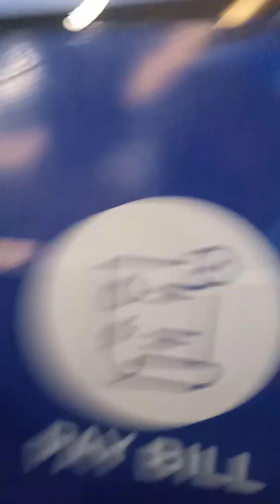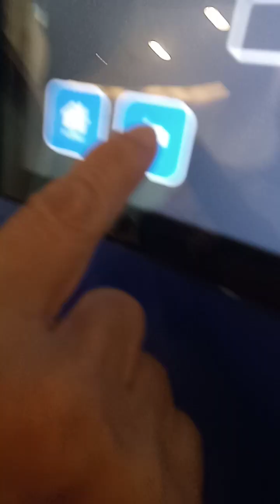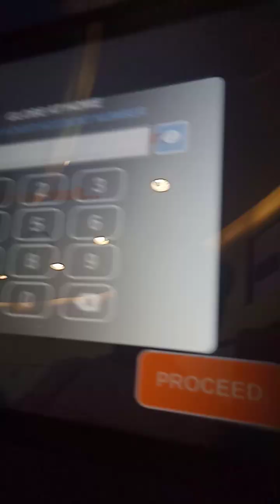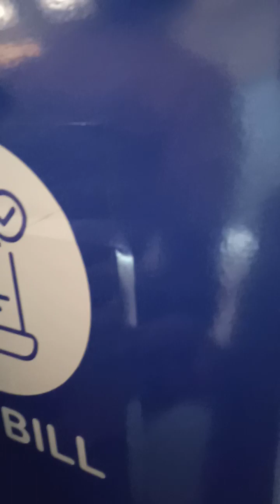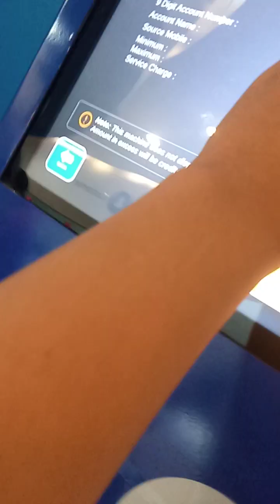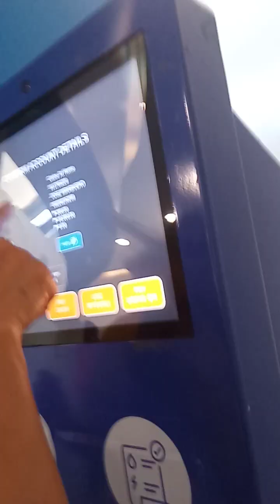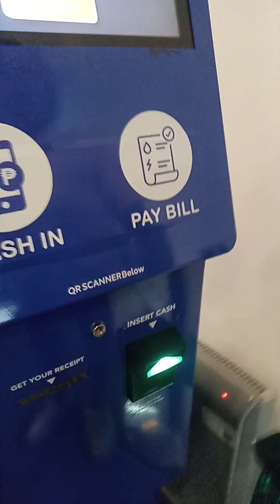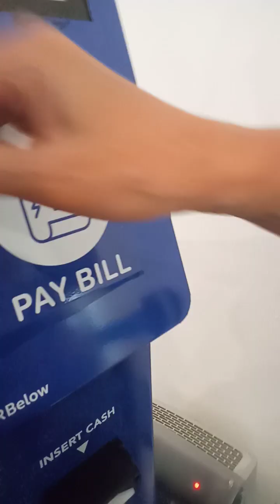Globe at Home